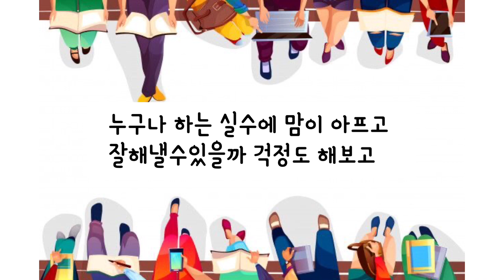빛나는 너이니까 . 백지영 / ocarina cover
TAC ocarina